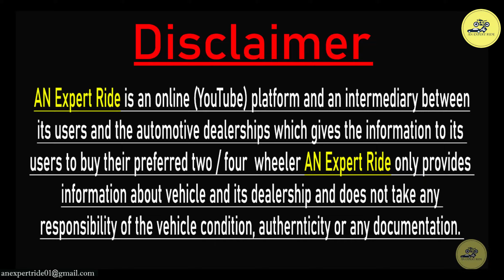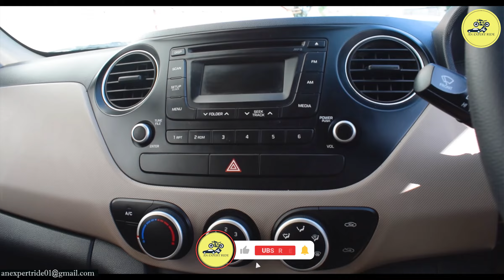Used car for sale in Jaipur, Second hand car, Low budget used cars, Himanshu Car World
Dealership Name : Himanshu Car World
Sales Managers:  ( Call Or WhatsApp )
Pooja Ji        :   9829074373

Thanks
Team

k 'T' point per, PLOT NO- C-157/158/159, Pandit T.N. Mishra Marg, Jan Path, Nirman Nagar, Brijlalpura, Jaipur, Rajasthan 302019